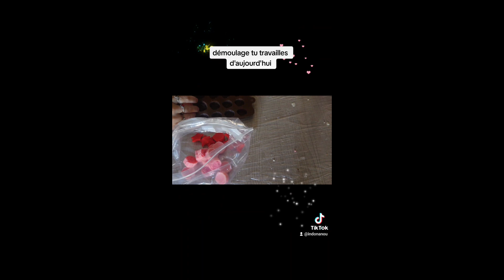vlog 194: je suis désolée je suis épuisée vlog pas trop intéressant...[511]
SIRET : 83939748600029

TOHIER Emmanuelle
11 place de l'eglise
91570 BIEVRES

soldes
-10% pour 5€ d'achat minimum
-15% pour 25€ d'achat minimum
-30% pour 50€ d'achat minimum
Remises directement effectuée dans le panier

Liens parrainage myvitamins.

Zooplus :
liens de parrainage :

Mes bagues:
-JewelryPalace Bague de Fiançailles Femme Alliance, Zircone Cubique en Bagues Argent 925

-Bague Claddagh Femme Argent 925 Bagues Ouvert Reglable